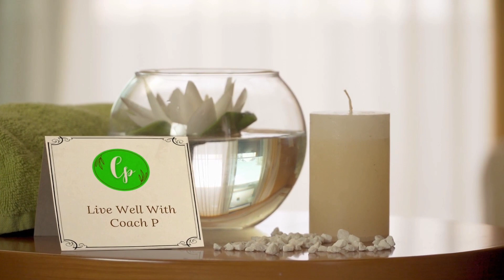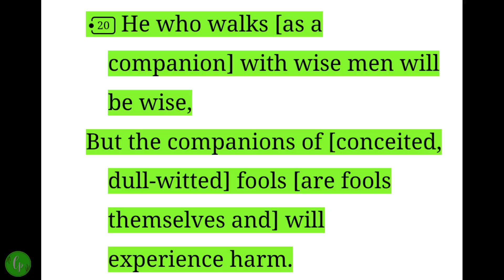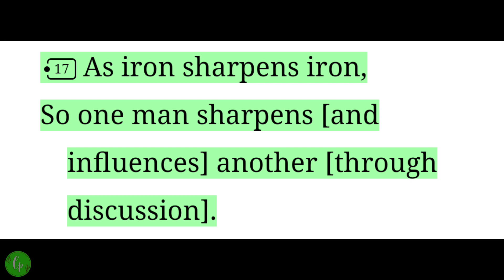Pillars VS Stumbling Blocks: How Your Relationships Shape Your Success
Your relationships can either be the foundation for your success or a roadblock to your goals. In this video, I share on the differences between people who lift you up and those who hold you back.